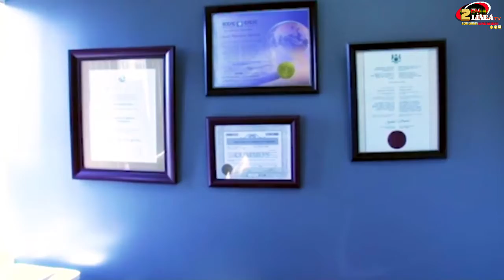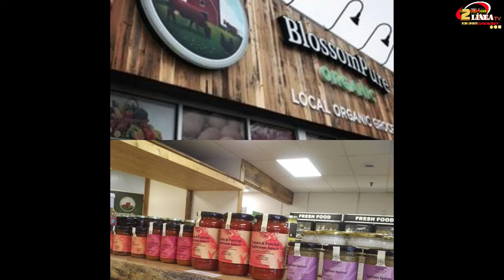EXTRAORDINARIOS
EXTRAORDINARIOS con Ana Vallejo.

Nos acompaña en el estudio una super invitada que nos trae consejos de empresarios para empresarios.

Rima El Kadamany estará con nosotros en los estudios contándonos su historia de poder y como ha llegado a ser una EMPRESARIA EN LA DISTRIBUCION DE ALIMENTOS GOURMET.

Gassan El Aisami Nelson Viñoles Luis Briceño